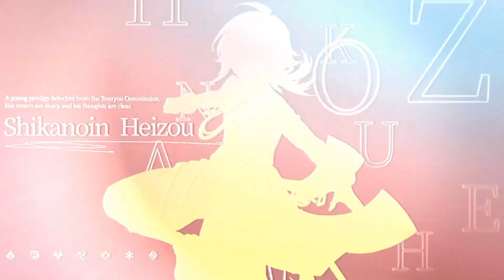ARRIVA SHIKANOIN HEIZOU! - Prime impressioni sul personaggio [ Genshin Impact ITA ]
INFORMAZIONI DI SERVIZIO

➦ Sono stata riconosciuta come Content Creator idonea a rappresentare i giochi Genshin Impact e Arknights. Non sono pertanto autorizzata in alcun modo ad analizzare o divulgare qualunque notizia sul gioco non ancora ufficializzata, personaggi o eventi che siano.

➦ Per realizzare i video utilizzo Adobe Premiere Pro 2019 e Camtasia Studio 8. Per le live utilizzo una Webcam Ausdom HD ed il programma Streamlabs.